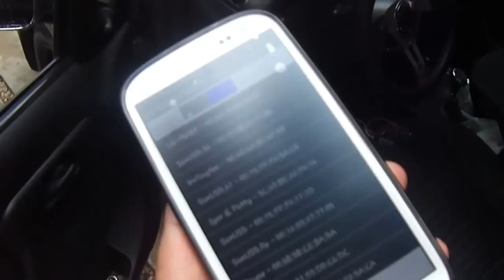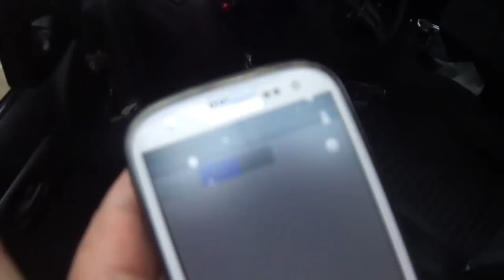Acionamento Automotivo via Bluetooth - Android - SanUSB.MP4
Acionamento automotivo via Bluetooth - Android 4.1.2 - possibilita comando de voz também!!

Ferramenta SanUSB!!

CEPEP
MICROCONTROLADORES
PROFª RENATA